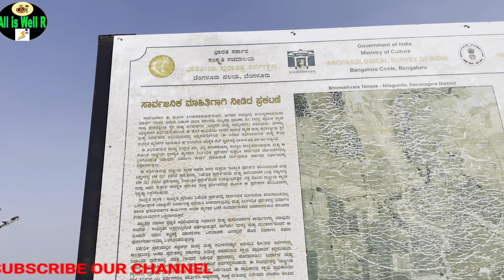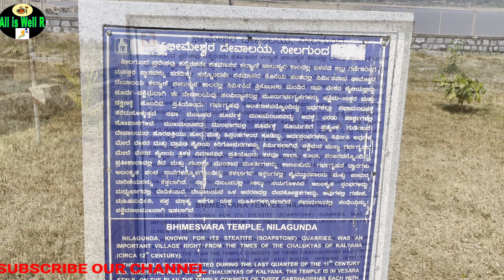Sri Bhimeshwara Temple, Neelgunda Grama,Davangere Dist(ಶ್ರೀ ಭೀಮೇಶ್ವರ ಟೆಂಪಲ್,ನೀಲಗುಂದ ಗ್ರಾಮ, ದಾವಣಗೆರೆ)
Davangere to Neelgunda 40-45 km from Davangere